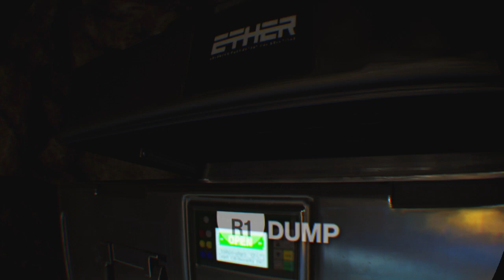HITMAN 3_20230814170156